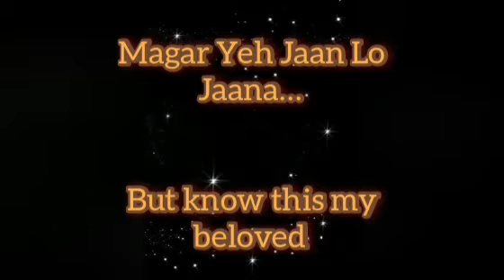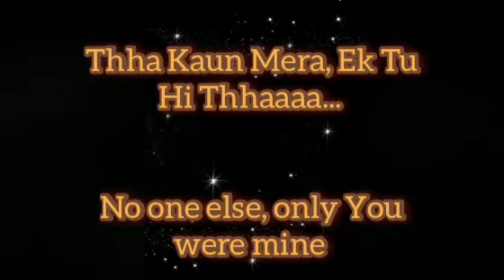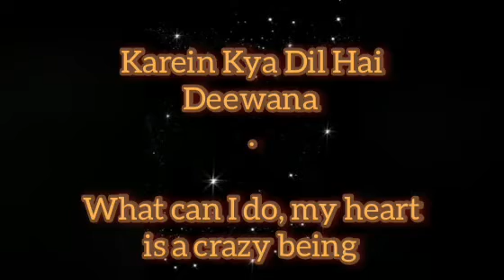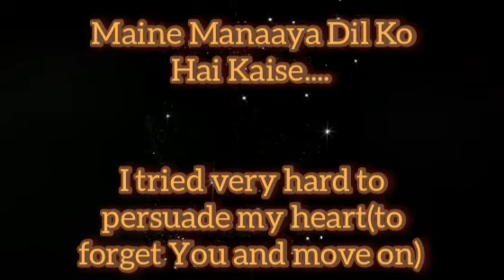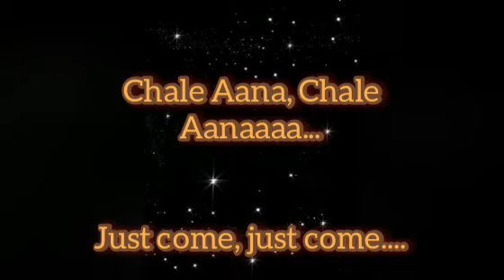CHALE AANA (Full Audio with Hindi and English subtitles).|Ajay Devgn | Rakul Preet Singh | Tabu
De De Pyaar De is a 2019 romantic/comedy movie.Featuring Ajay Devgn,Rakul Preet Singh,Tabu,Javed Jaffery.
Enjoy the melody of this beautiful song from the movie.Does age really matter in love?

Label:: T-series